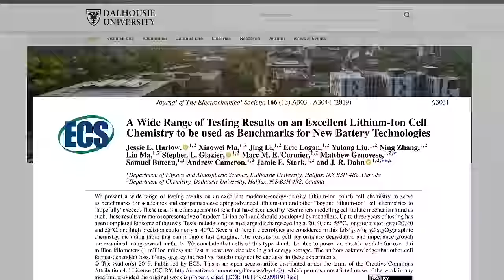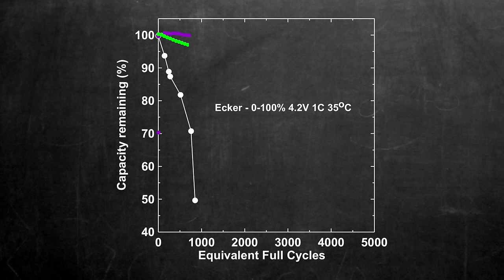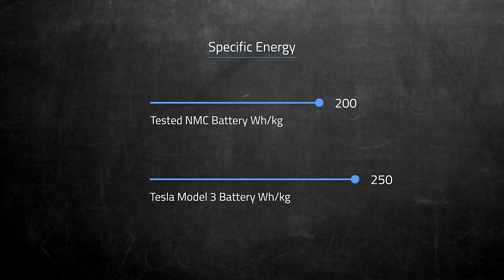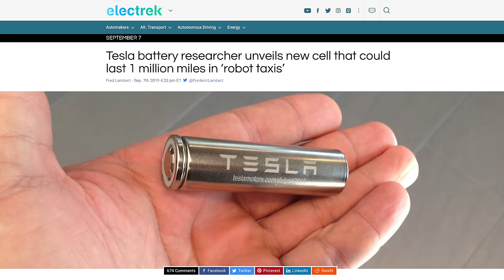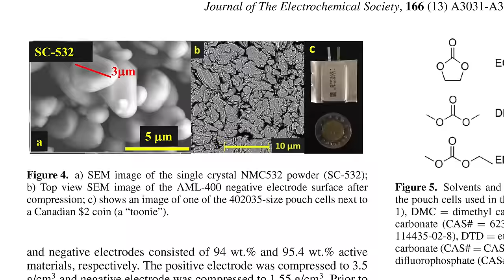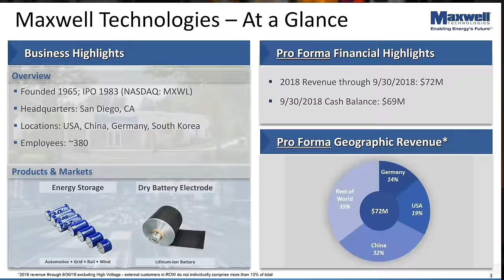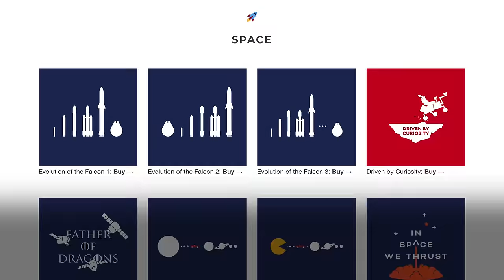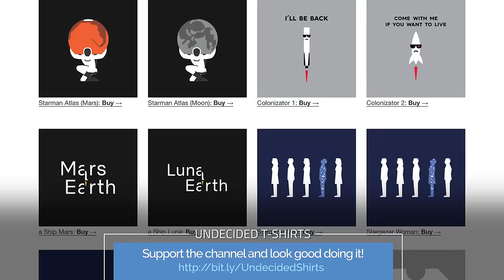New Tesla battery? Jeff Dahn and 1 million miles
New Tesla battery? At the beginning of September, the distinguished battery researcher Jeff Dahn from Dalhousie University, released a report about a new battery formulation that could power an electric vehicle for 1.6 million kilometers (or 1 million miles).  Is this the battery we've been waiting for?  I talked to an expert and the answer may not be exactly what you're expecting.

▻ Fully Charged Live
I'm going to be there on a panel, so be sure to say hi.
February 1st & 2nd 2020 - Austin, TX

▶ ▶ ▶ ADDITIONAL INFO ◀ ◀ ◀